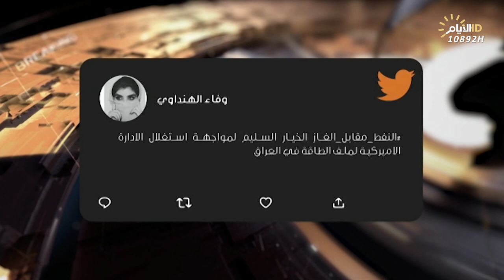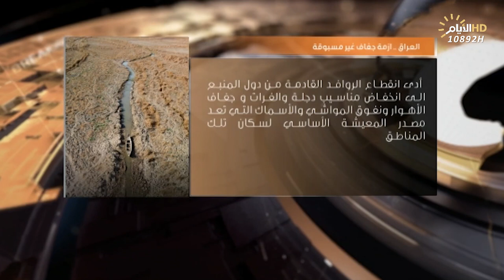حصاد الايام، النفط مقابل الغاز .. اتفاق يتجاوز العقوبات الاميركية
الملف الاول :
النفط مقابل الغاز .. اتفاق يتجاوز  العقوبات الاميركية...

استوديو :د. هيثم الخزعلي :محلل سياسي واقتصادي.

سكايب :د. هيثم النعيمي :خبير نفط وطاقة. من بغداد

الملف الثاني :
الجفاف يقسو على مدن الجنوب...

استوديو :تحسين الموسوي :خبير  مائي.

سكايب :جمعة الدراجي :خبير مائي من ميسان